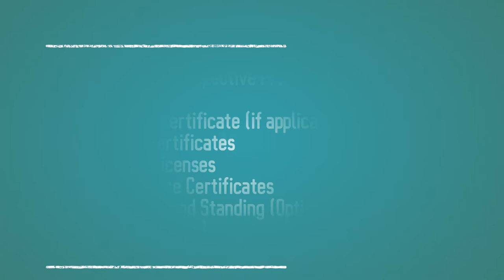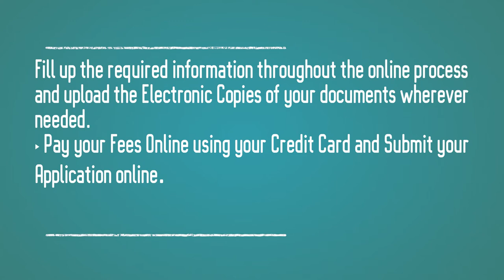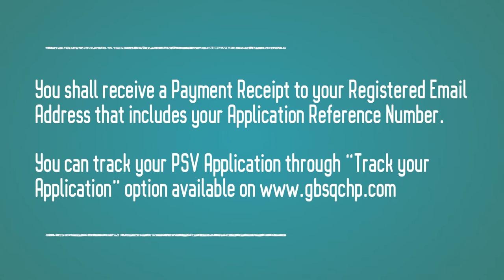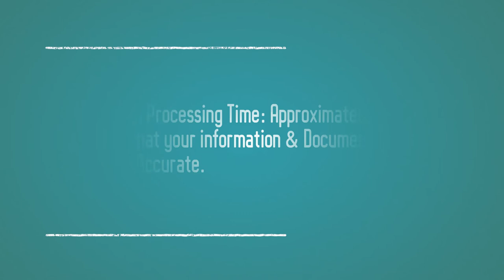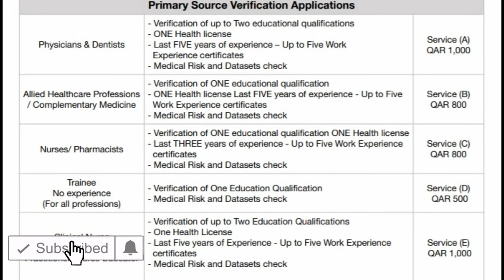DATA FLOW FOR QATAR | GBS | PROCEDURE DETAILS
DATA FLOW FOR QATAR

FOR OFFLINE APPLICATION
Ministry of Public Health
Ground Floor, Counter No. 13
Sunday, Tuesday and Thursday
7AM to 12PM
except Public Holidays of Qatar

Gulf Bridge Services
Office 48, HUB Business Center,
2nd Floor, Block E,
Al Mirqab Mall, Al Nasr, Doha
Sunday to Thursday
7am to 3pm

If you are applying for the First time, you should
select Packages (New or Retrospective Application) ONLY
and Additional Documents can ONLY be added to your
existing Application package by Gulf Bridge Services.